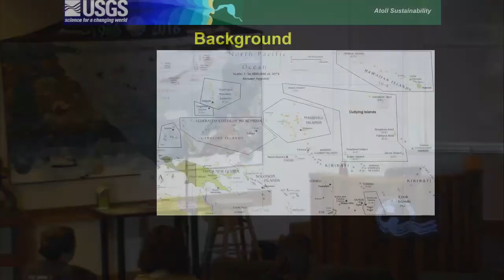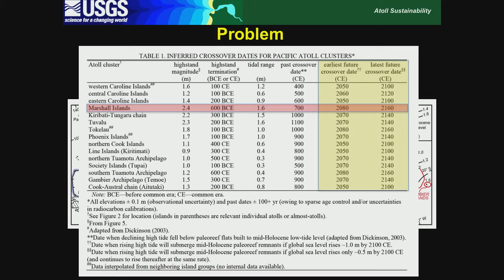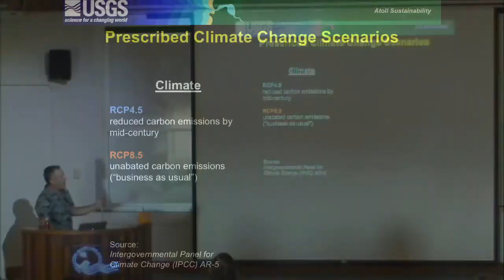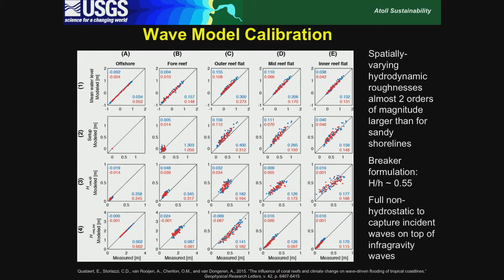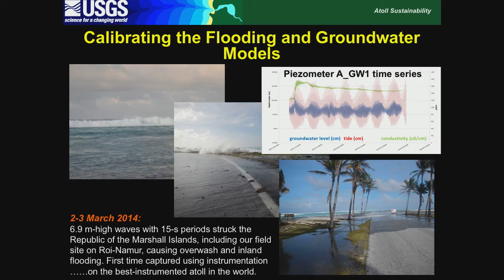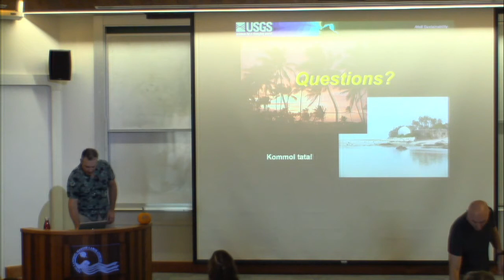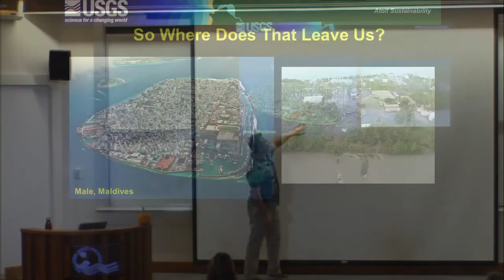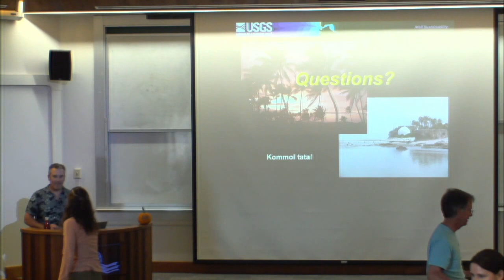Curt Storlazzi Presents: Coral Reefs, Climate Change, and Atoll Sustainability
Curt Storlazzi
USGS

"Coral Reefs, Climate Change, and Atoll Sustainability:
How long will atolls be able to sustain human habitation?"